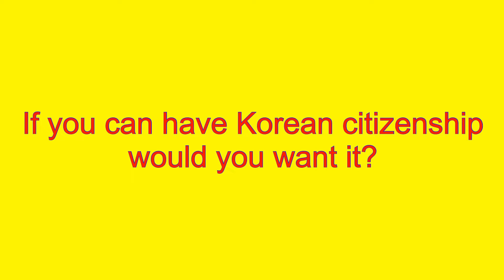[RAW INTERVIEW] If You Can Have Korean Citizenship Would You Want It? Part4